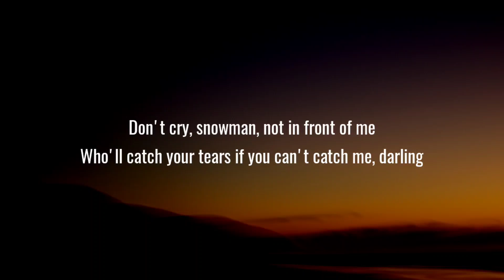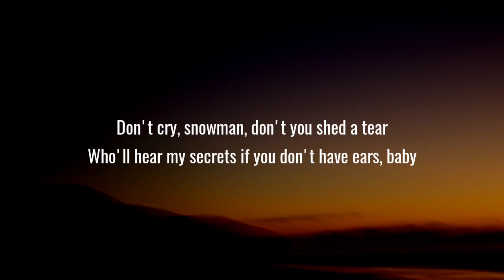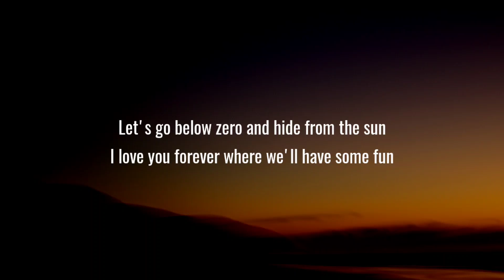Sia - Snowman (Lyrics)